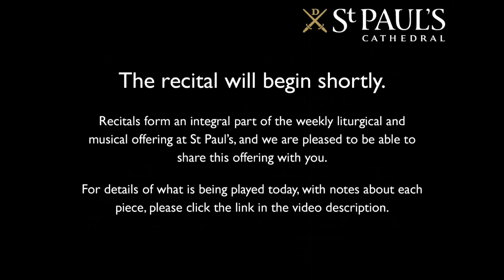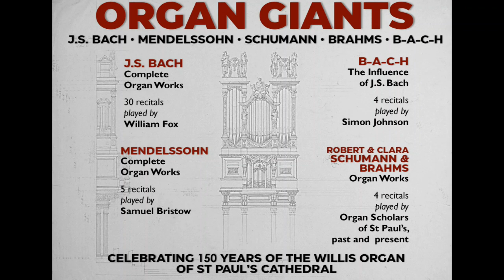Organ Giants | J.S. Bach Complete Organ Works Recital 12 | William Fox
Part of a two year long organ recital series to celebrate 150 years of the Willis heart of the Grand Organ of St Paul's. Join our Sub Organist, William Fox, as he continues his 30 recitals of the complete organ works of J.S. Bach.

For details of what is being played in today's recital, with notes about each piece, please

St Paul's Cathedral has reopened for worship and recitals.

Recitals form an integral part of the weekly liturgical and musical offering at St Paul’s, and we are pleased to be able to share this offering with you.